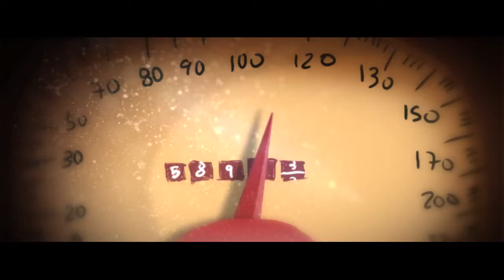Luis M. Ruibal Scholtz :: Show Reel 2013 ::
This is just a part of my artwork,  I´m an illustrator and 2d animator, specialized most of all in animated music videos and design. In my Show Reel 2013 you will see something about  illustration, design, motion graphics and compositing. Also I´ve been working for the London Vfx film industry, working for Double Negative and Framestore, as a 2d artist in Roto/Prep position. I´ve been working for great films like "The Dark Knight Rises", "Total Recall", "Bourne Legacy", "Rush", "Sky Fall", "47 Ronin" and "Thor 2".